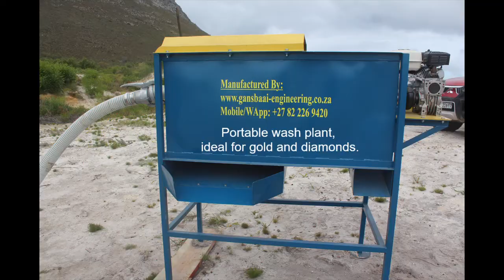Small scale gold and or diamond dredge system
This small, highly portable gold or diamond system is now available.
Comes as a complete turn key unit or items can be bought individually.
Complete unit consists of the following:
3 inch dredge pump, 10 meter suction pipe with dredge nozzle and coupling, 10 meter discharge pipe with couplings, complete modular sluice box, wash plant and a hand prime pump.